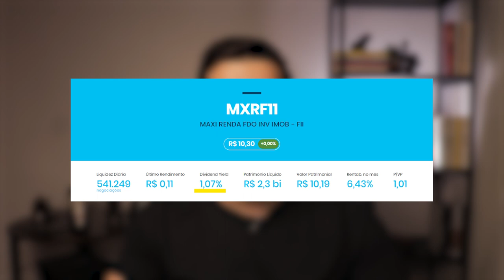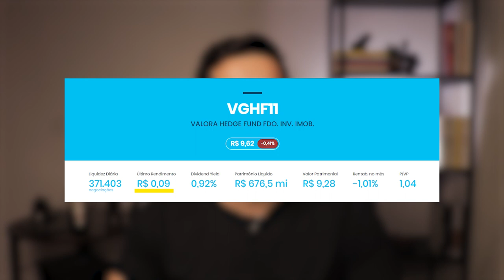MXRF11 E VGHF11 - COMECE COM R$ 20 E RECEBA R$ 1.200/MÊS DE DIVIDENDOS COM ESTES FUNDOS IMOBILIÁRIOS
MXRF11 E VGHF11 são dois Fundos Imobiliários que pagam dividendos e custam cerca de R$ 10,00 cada!

Neste vídeo eu mostro que é possível um investidor iniciante começar suas compras de fundos imobiliários com menos de R$ 20 e já com dois fundos Imobiliários diferentes. Isso para você poder começar o quanto antes no mundo dos investimentos.

Lembrando que reinvestir os dividendos é fundamental para iniciar o efeito bola de neve e acelerar a construção do seu patrimônio. Não deixe de fazer sempre que possível.

O ideal é fazer o reinvestimento dos dividendos e continuar adicionando a compra de novas cotas de fundos imobiliários todo mês com seu salário, assim você atingirá uma renda passiva suficiente para viver de rendimentos cada vez mais rápido!

Sobre os Fundos imobiliários citados no Vídeo:

Não é uma recomendação de investimentos, é um exemplo didático de que é possível começar com pouco dinheiro.

Para mais informações sobre esses e outros fundos imobiliários, visite o

TAMBÉM DEIXE UM RECADO NOS COMENTÁRIOS PARA EU SABER O QUE ACHOU! RESPONDO TODOS ELES :)

Livros que recomendo:
Pai rico Pai Pobre - Robert Kyosaki
Investimentos Inteligentes - Gustavo Cerbasi
Casais Inteligentes Enriquecem Juntos - Gustavo Cerbasi
Do mil ao milhão - Thiago Nigro

SOBRE O CANAL MEU DINHEIRO ATIVO - DANIEL CARRARETTO
Comecei o canal para transmitir conhecimento sobre finanças e investimentos em linguagem simples e descomplicada, para te permitir iniciar um processo de enriquecimento que garantirá conforto e segurança para sua família.
O tempo e a disciplina são os aspectos mais importantes, junto com o conhecimento que irá adquirir aqui no canal. O dinheiro realiza sonhos e traz liberdade para você e para quem você ama! Grande Abraço!